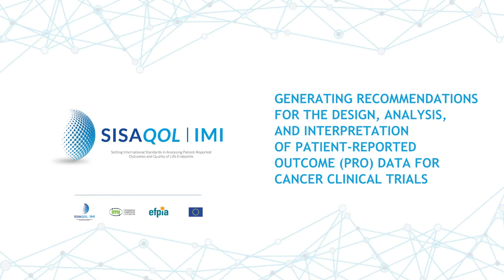SISAQOL IMI | Claire Snyder and Michael Brundage